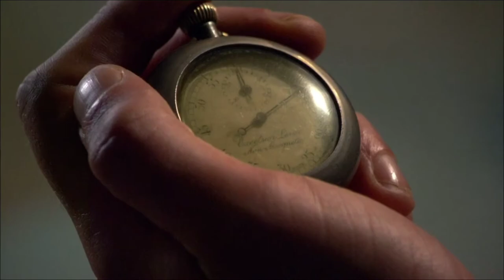Torchwood Jack Harkness/Ianto Jones - Trigger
That's what I'm doing while my mind wanna play Death Stranding and my body wanna(re-re-re) watch Torchwood. :)